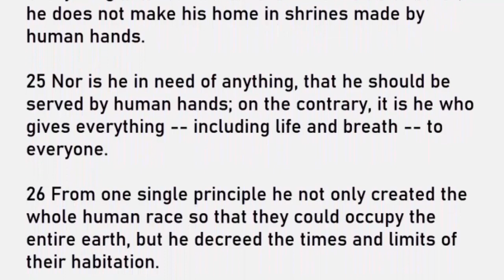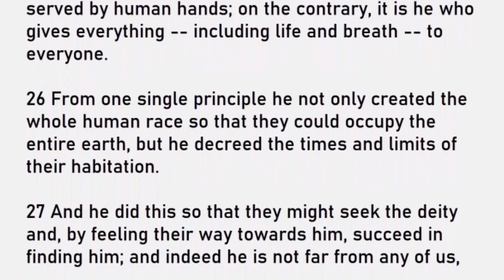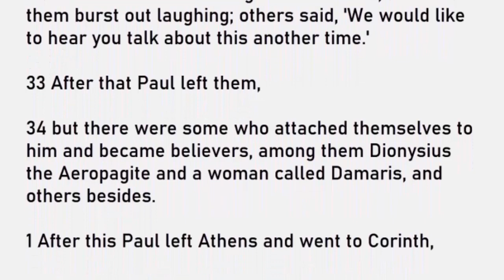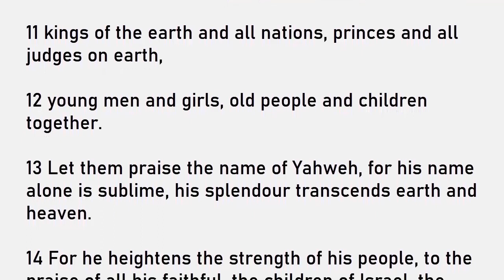Daily Reading for Wednesday May 25, 2022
Reading 1, Acts 17:15, 22-18:1